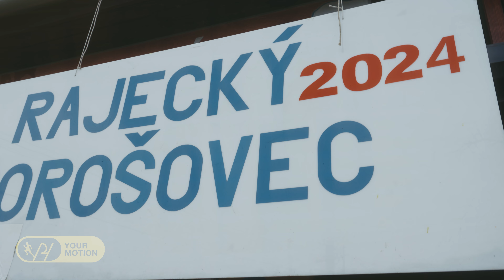RAJECKÝ BOROŠOVEC 2024 - NAJKRAJŠÍ OTVÁRAK BEŽECKEJ SEZÓNY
VYCHUTNAJ SI AKO VYZERAL RAJECKÝ BOROŠOVEC 2024. Zobrali sme kameru a išli sme pozrieť bežecké preteky, ktoré organizuje miestný Maratón klub Rajec. Čo povieš na toto podujatie? Vidíme sa o rok na štarte.

Páči sa ti video?

🔥🔥Maurten a ďalšiu energiu nielen na preteky môžeš získať vďaka kódu “phyourmotion” mínus 10% 🔥🔥

Top4 Running zľava : USE CODE: PHYOURMOTION

PARTNER DIELU
PATRIK HOLEŠA :)

Instagram PH your motion

 / ph_your_motion_.  .